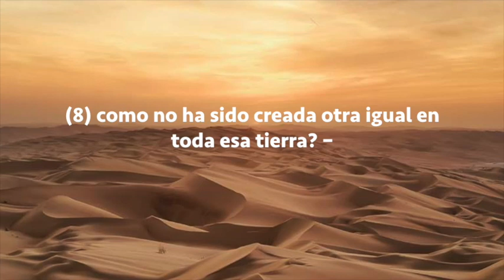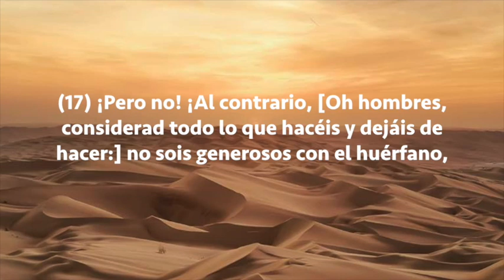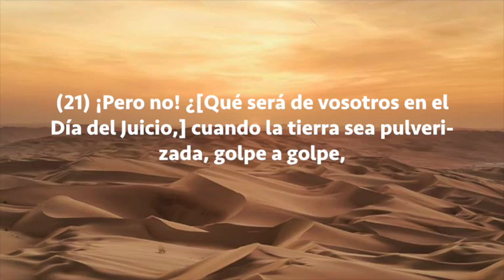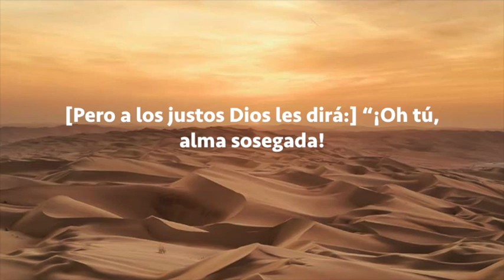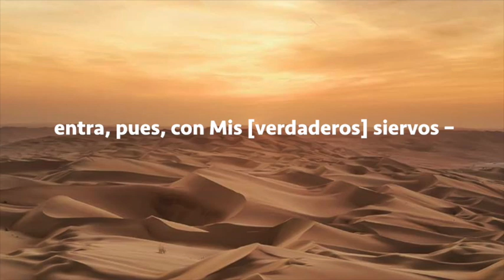Sura Al-Fajr, Subtítulos Español, Abdulaziz Az Zahrani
Al-Fajr (El Alba)